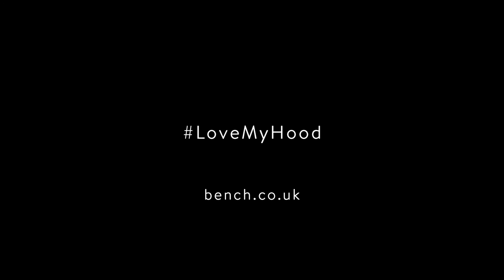Music and Cities mini-doco: Berlin (re-published from Bench Clothing)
Berlin has become a cultural and creative hub pulling people from across the globe. We headed over to Berlin and met local techno artists to learn about their personal experiences of making music in the city.
... Thanks loads to all the DJs:
Christoph Etmars (Escape to Mars)
Vom Feisten
Josh Vox

... and of course urbanists:
Jan Kuhn
Fanny Rybarsch
Willi R Wilkendorf